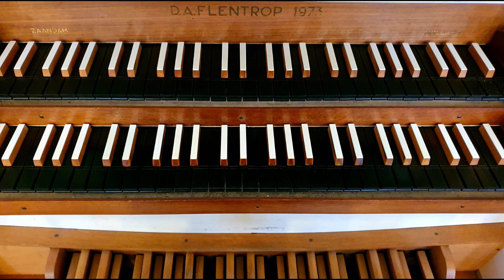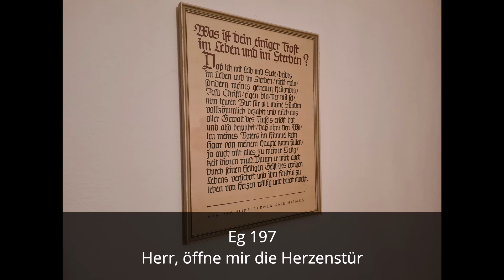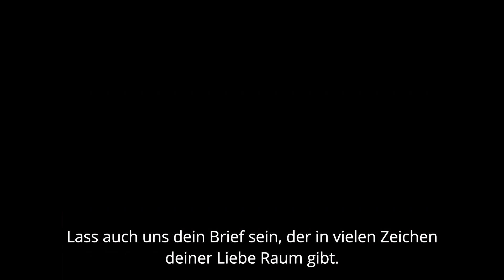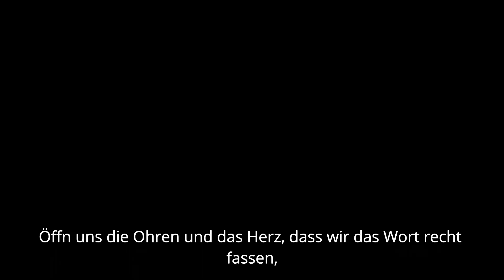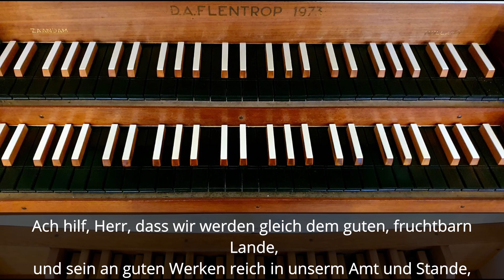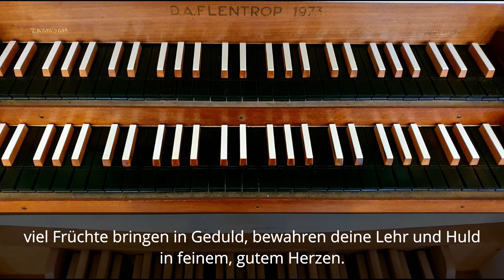Gottesdienst aus der Ev. ref. Petrikirche Minden 7. 2. 2021 mit Pfarrer Bernhard Speller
Gottesdienst zum Sonntag Sexagesimae am 7. Februar 2021 aus der Evangelisch-reformierten Petrikirche Minden

Predigt und Liturgie: Pfarrer Bernhard Speller
Lektoren: Moritz, Matti und Mio Glöckner
Orgel, Flöte: Antje Glöckner
Cello: Matti Glöckner
Trompete: Moritz Glöckner

Kamera, Technik, Schnitt: Thareck Söfker, Konrad Holsmölle